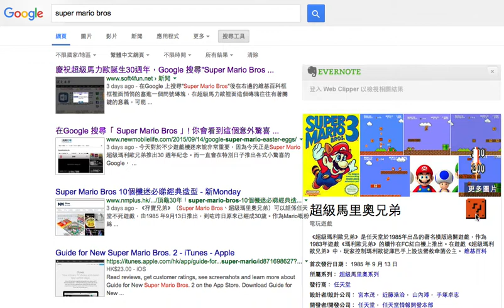Super Mario 兄弟 30 週年 Google 彩蛋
2015年是 Super Mario 超級瑪里奧兄弟推出的 30 週年紀念，Google 特別為此推出小驚喜。
只要在 Google 搜尋器首頁中搜尋「 super mario bros 」這個關鍵字，然後在畫面右方的簡介中，你會找到一個閃爍的問號磚。你只要點擊一下這問號磚，它便會跳出 200 字樣及金幣，並會播放音效。更加有趣的是，你只用一直不停點擊問號磚，當按到 100 次，便可獲得「 1up 」的特別音效！